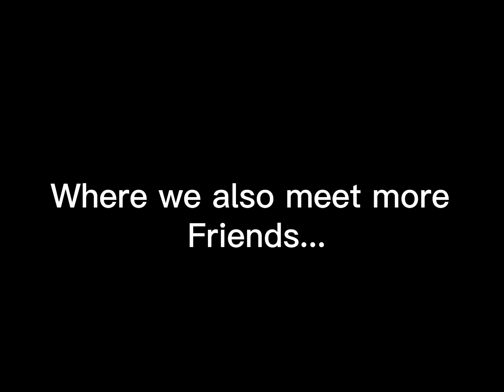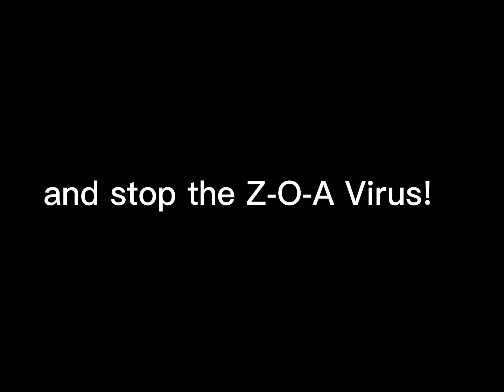JJ SIRIES SEASON 2 TRAILER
The Z-O-A Virus is spreading... Mr.H getting stronger... what will JJ do?